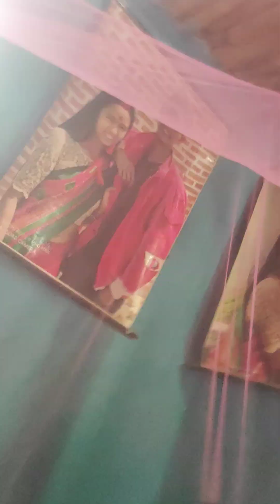aja babu lai hospital lage ko